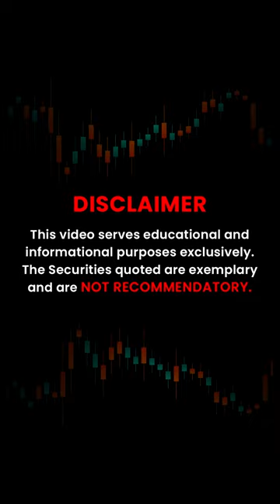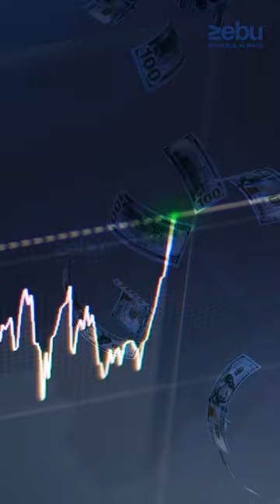PVR's Q3 Performance | Zebu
PVR's Q3 Performance: A glimpse into challenges faced, strategic moves made, and the hope factor for investors in the cinema industry. 🎬